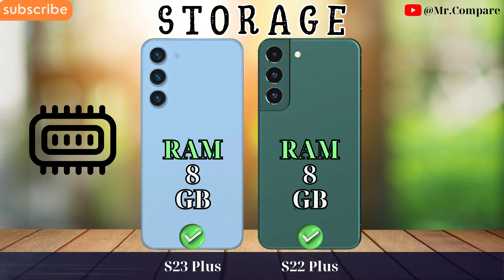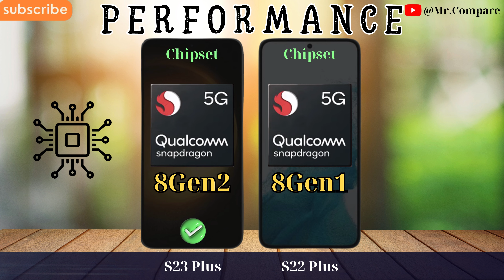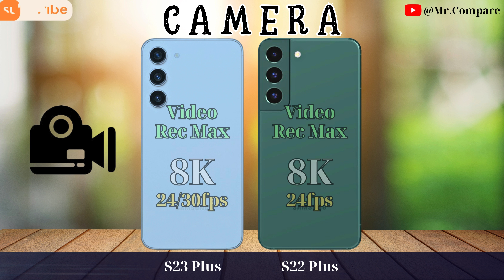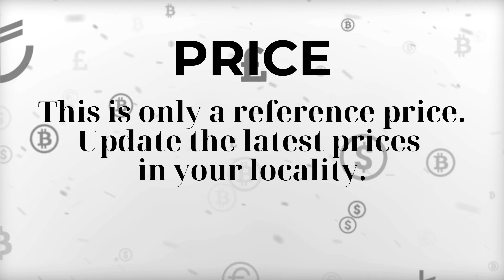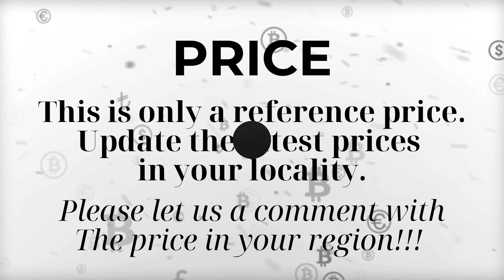Samsung Galaxy S23 Plus Vs S22 Plus || 4K Video || Mr.Compare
➡️ Video Content

0:00 - Introduce
0:06 - Storage
0:24 - Design
0:42 - Display
1:19 - Protection
1:38 - Performance
1:56 - Unlock Mode
2:01 - Camera
2:27 - Sound
2:36 - Battery
2:55 - Conection
3:35 - Features
3:40 - Result
3:48 - Price
4:00 - Thanks and End